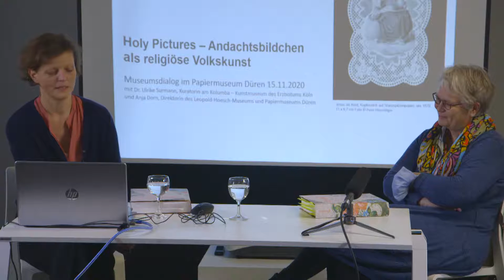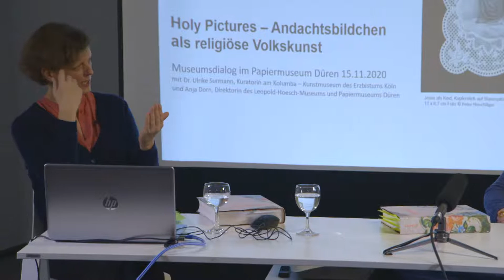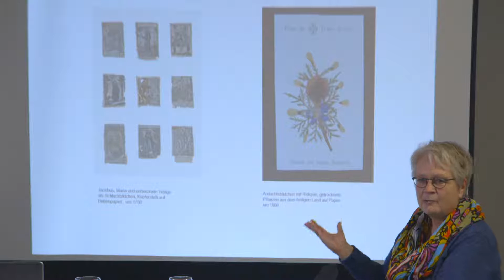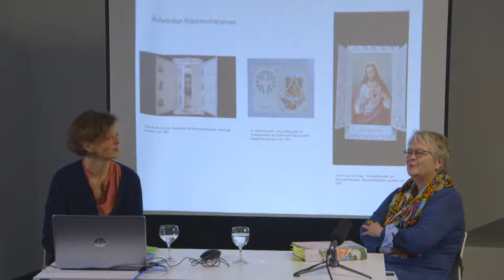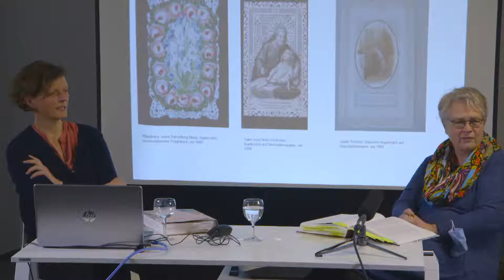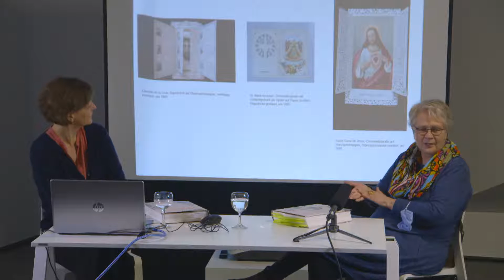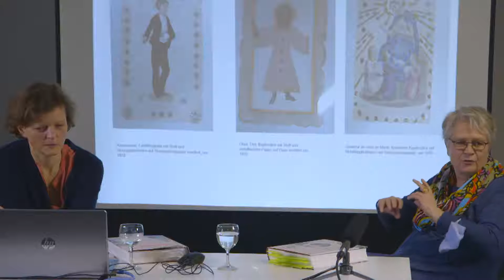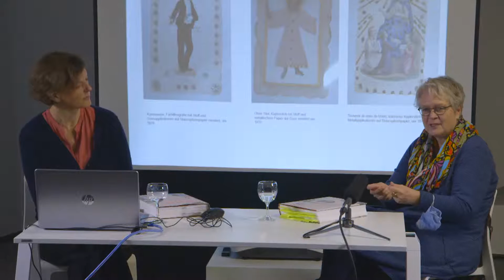Museumsdialog zur Ausstellung „Holy Pictures“ im Papiermuseum Düren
Mit Dr. Ulrike Surmann und Anja Dorn
Mitschnitt des Museumsdialogs, Donnerstag, 15. Oktober 2020, 19 Uhr

Dr. Ulrike Surmann, Kuratorin am Kolumba – Kunstmuseum des Erzbistums Köln, und Anja Dorn, Direktorin des Leopold-Hoesch-Museums und Papiermuseums Düren, sprechen über Andachtsbildchen, ihre Entwicklung seit dem 17. Jahrhundert, ihre Funktionen und Bedeutungen.

Die Ausstellung „Holy Pictures – Andachtsbildchen als religiöse Volkskunst“ ist vom 7. Mai bis zum 1. November 2020 im Bereich Künste des Papiermuseums Düren zu sehen.

Wir danken dem VDP, Verband Deutscher Papierfabriken e.V., für die freundliche Unterstützung.